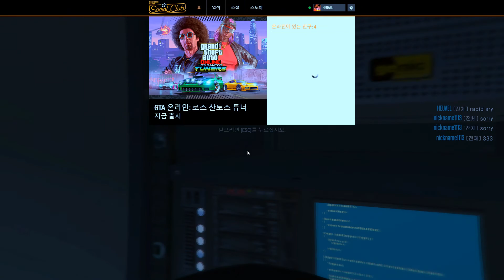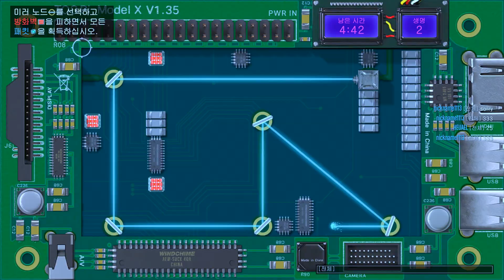GTA5 Online ACT3 The Doomsday Scenario (12:27, 163kill. Elite Challenge, 3p)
ARIELVAYNE
nickname1113
HEUAEL

편집 : 김뉴비
썸네일 : 김뉴비